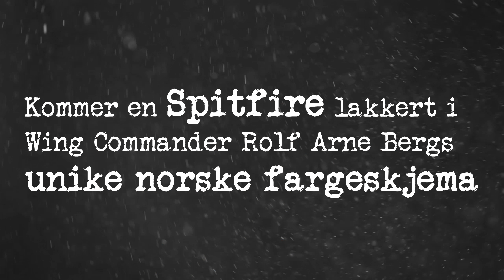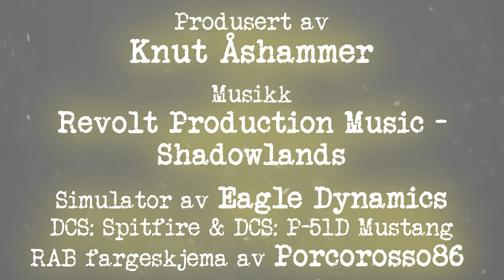Spitfire RAB til Kjeller 18. juni - NSF Airshows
For første gang kommer Spitfire RAB til Norge! 18. juni på Kjeller: opplev Spitfire i norske farger! Mustang og Norseman! Gratis inngang, alle velkommen! Meld deg på Facebook

Norwegian Spitfire Foundation har for besøket til Norge malt Spitfire Mk.IX RR232 i det unike fargeskjemaet til den norske flygeren Rolf Arne Berg, Wing Commander for 132. Norwegian Wing og lederen for de norske jagerskvadronene 331 og 332, under 2. verdenskrig.

Som Wing Commander hadde han sine initialer RAB på sin Spitfire i stedet for standard skvadronmerking. Flaggstripene på vinger og kropp falt ikke i smak hos RAF og han ble raskt bedt om å fjerne sin kreative norske førkrigs-dekor. Han brukte dette fargeskjemaet under hans siste dager og på hans siste tokt, da han falt i kamp 3. februar 1945. Flygerutdannelsen fikk han blant annet på Kjeller. Spitfire RAB kommer sammen med NSF flyene Mustang «The Shark» og Norseman.
ENGLISH

English captions/subtitles under the YouTube settings gear/cog icon.

For the first time, Rolf Arne Berg's unique paintsceheme will come to airshows in Norway!

Norwegian Spitfire Foundation will paint Spitfire Mk IX RR232 in Norwegian Wing Commander Rolf Arne Berg's personal camo for its visit to Norway. A scheme Berg used only for a couple or more days during WWII. The Norwegian flag on wings and rudder was not to RAFs taste and approval. Rolf Arne Berg was the Wing Commander of 132 Wing during 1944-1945 and had his initials RAB on the Spitfire. He got his wings at Kjeller Aerodrome pre-WWII. Spitfire RAB will arrive to Kjeller together with NSF operated aircraft P-51 Mustang The Shark and the Norseman 18 June 2017.
Made by Knut Åshammer

Simulator by Eagle Dynamics: DCS: Spitfire & DCS: P-51D Mustang